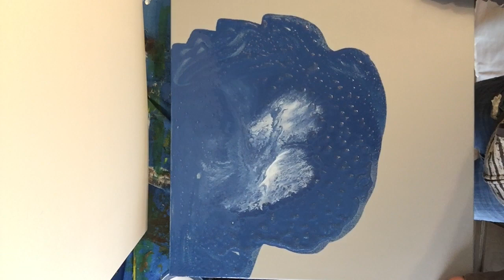Poured Acrylic Painting, Evaporate